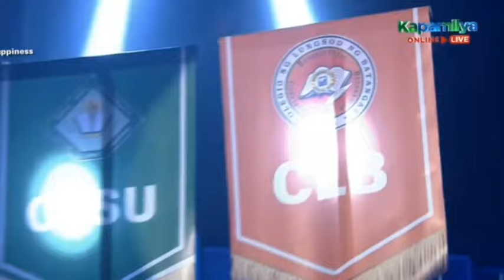THE SCHOOL SHOWDOWN DAILY WINNER | JANNO SWAK NG BOSES tawagngtanghalan showtimelive MAY 30 2024